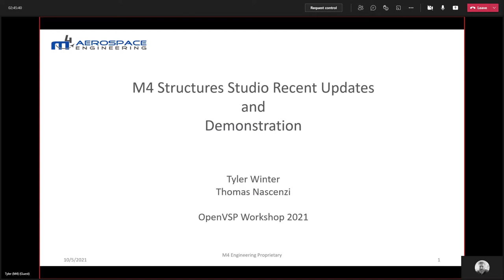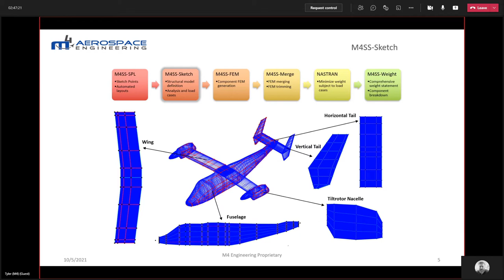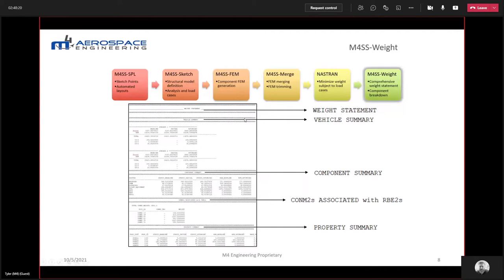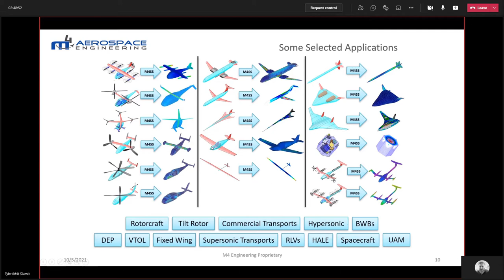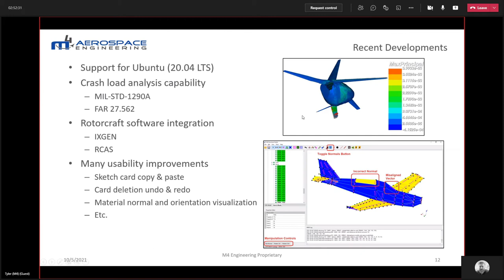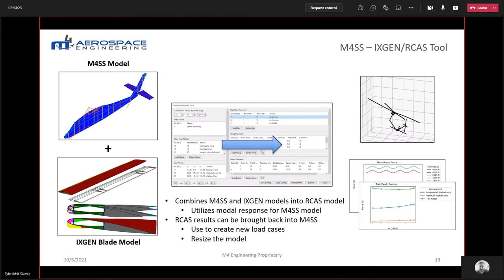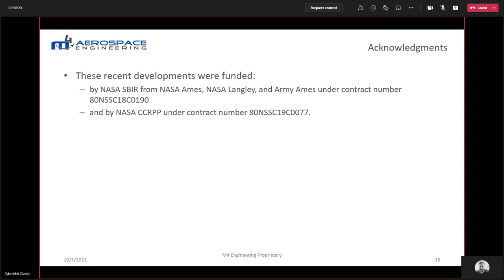M4SS Updates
These videos are recordings of individual presentations and demos from the 2021 OpenVSP Workshop.  Presentation materials and additional media may be found The Open Vehicle Sketch Pad (OpenVSP) parametric modeling software is available To learn more about how to use OpenVSP, a larger library of material is hosted and organized by NASA LaRC